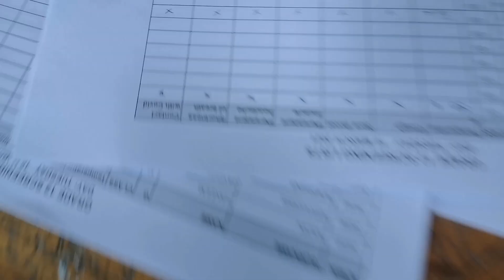3 DAY VLOG| COME TO SCHOOL WITH ME, STUDY WITH ME, COOK WITH ME| ZIMBABWEAN YOUTUBER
hey tashinators!
this is a 3 day vlog. you KNOW how litty these are💜
if you're interested, please keep on watching! 💜💜💜